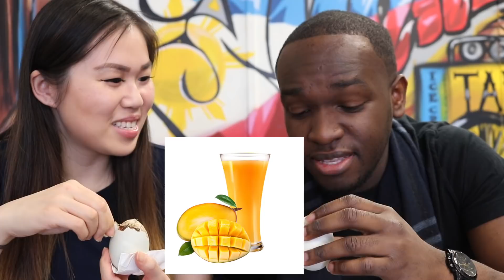Black Fiance Tries DUCK EMBRYO (BALUT) | BOODLE FIGHT | Filipino Food Mukbang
THANK YOU TO ALL YOU FAMILY MEMBERS FOR GETTING US TO 10K!

You guys are truly amazing and we cannot wait to continue sharing more with you all!! Join us as we celebrate this milestone and watch Ges try BALUT!